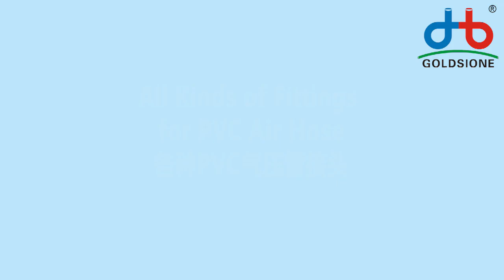All Kinds of Fittings for PVC Air Hose - PART (03)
Here's All Kinds of Fittings pvcairhose - PART (03)